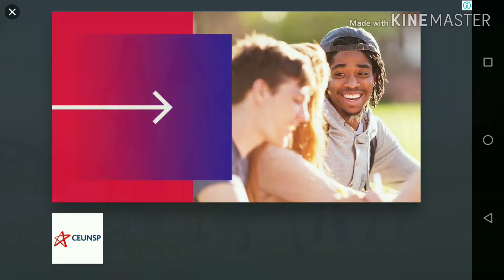Girls Squad - Montando modelos!❤️💕💐_Mah Bezerra